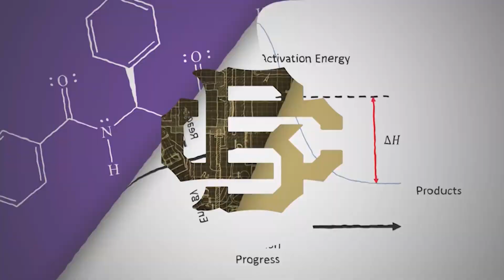The Brothers News Network - Week of August 24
The Brothers Leadership Council tackles some headlines from this week at Christian Brothers High School